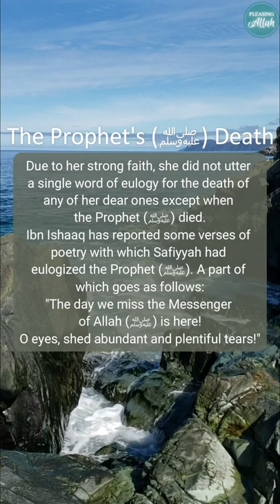Great Women Of Islam | Safiyyah Bint Abdul Muttalib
Safiyyah Bint Abdul Muttalib (may Allah be pleased with her) was the paternal aunt of Prophet (ﷺ) , the mother of Az-Zubayr ibn Al-'Awwaam (may Allah be pleased with him) and the full sister of Hamza ibn Abdul Muttalib (may Allah be pleased with him). It was said that she was the Prophet’s only paternal aunt who actually embraced Islam and migrated.
She had a strong personality.
Az-Zubayr had accepted Islam before her.
Safiyyah did not embrace Islam until the day her brother accepted Islam. Hence, she accepted Islam later on.

There is no music in this video, only vocals are used.
Background Vocals  Provided By NoCopyrightNasheeds